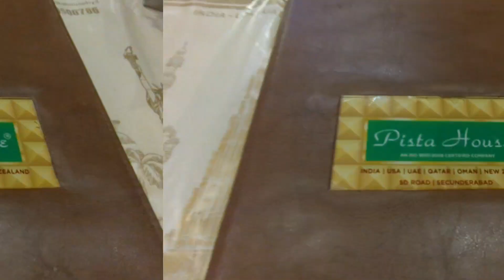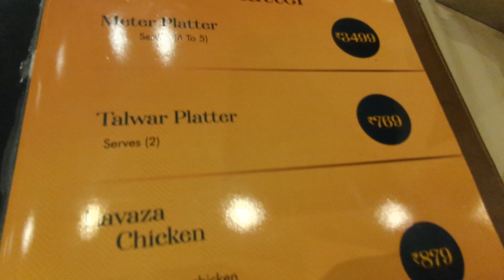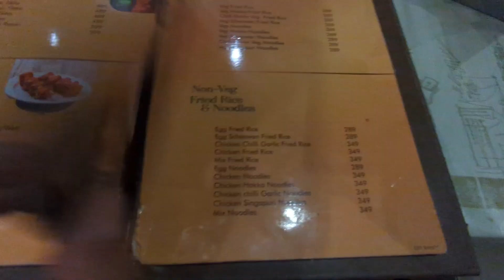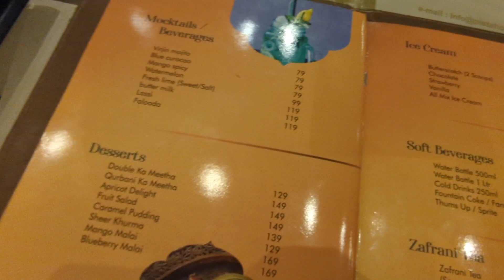Hyderabad şehrinde 1 gün - Pista House ta Biryani denedim. hindistan india - 39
incilerin peşinde koşarken video çekemedim bir gün oldu lakin Hyderabad ta meşhur resturant Pista House ta Biryani yedim ve beğendim. Aslında az baharatlı söyledik ama azı böyle ise çoğu nasıl bilemedim. Sevgiler. :)